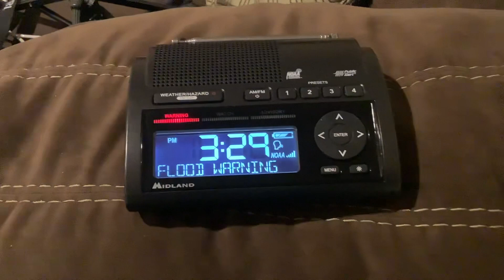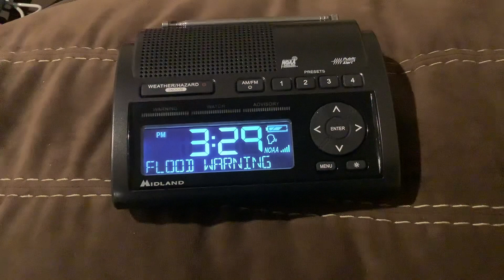EAS #1,053 (Missed Alarm) NOAA Weather Radio (WR-400) Flood Warning #10 12/18/23 3:28 PM